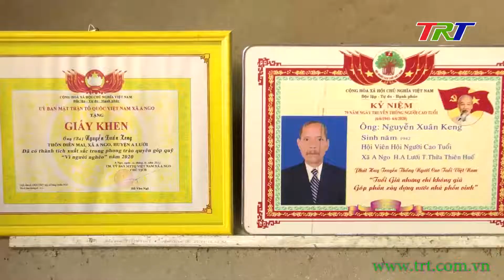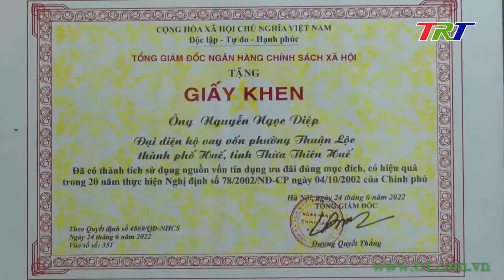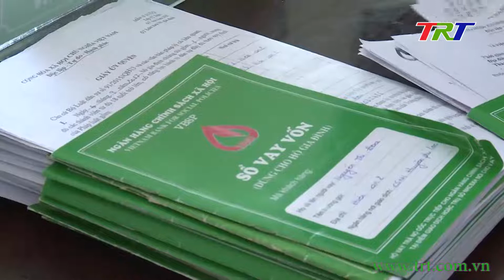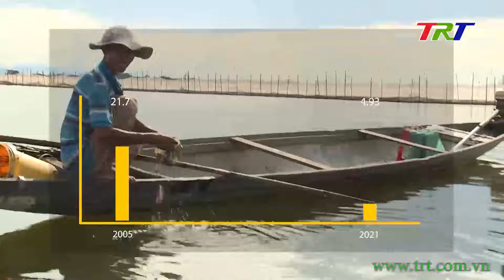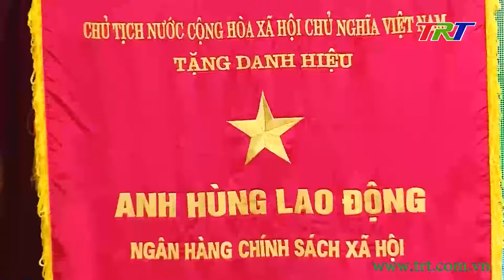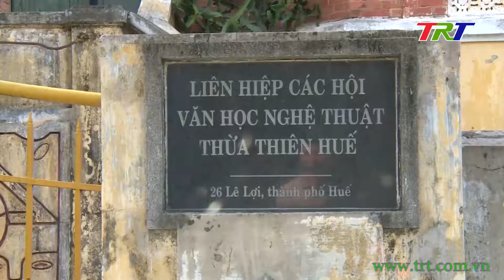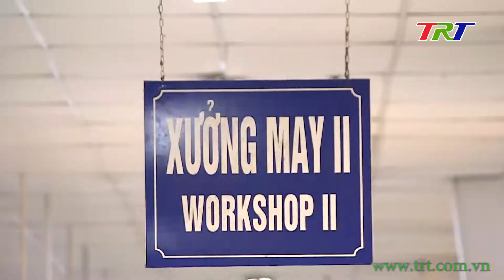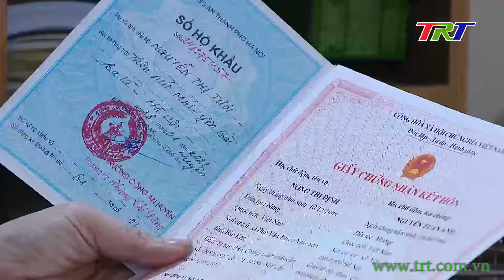Chương trình Thời sự - trưa 20/9/2022 (Thứ Ba)